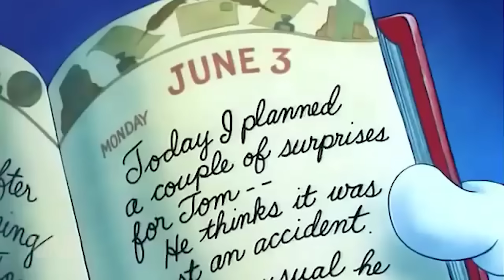69+ SỰ THẬT VỀ NÀNG MÈO SANG CHẢNH TOODLES GALORE